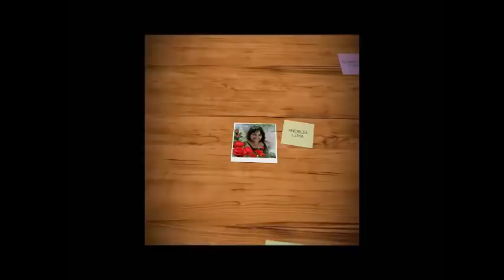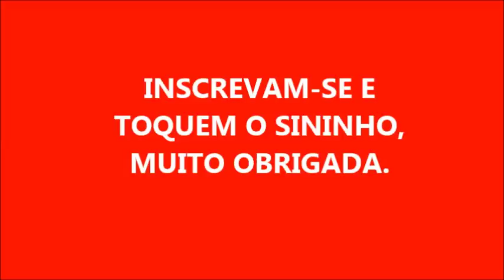PASTA DE SABÃO CASEIRO DE BICARBONATO BRILHO GARANTIDO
Para uma receita perfeita use:

4 BARRAS DE SABÃO CASEIRO FEITO COM SODA
1 LITRO DE ÁGUA FERVENTE
 SE ACHAR NECESSÁRIO COLOQUE MAIS

  MUITO OBRIGADA POR ASSISTIREM MEUS VÍDEOS, DEUS ABENÇOE A TODOS.